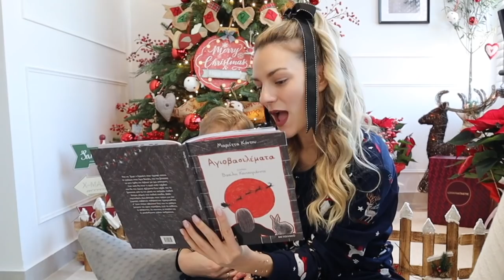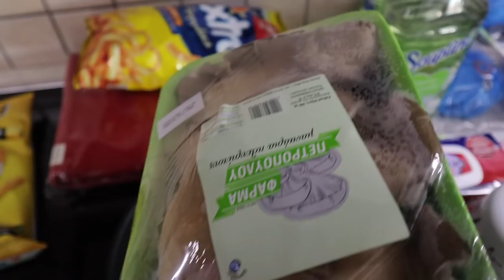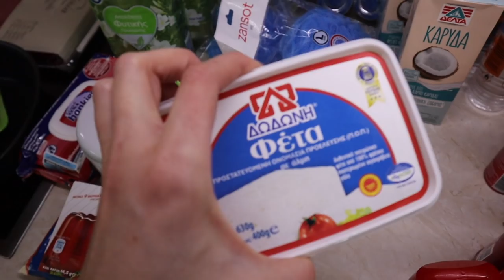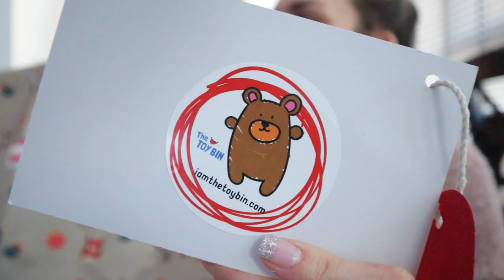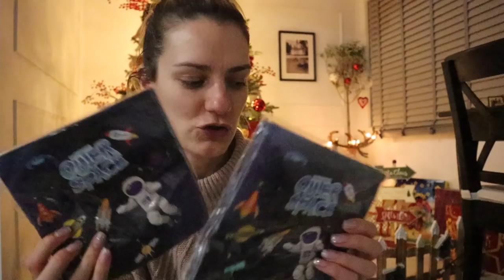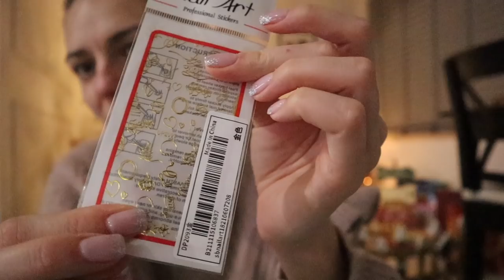Vlogmas day 7! Τι αγόρασα από Shein | Marinelli